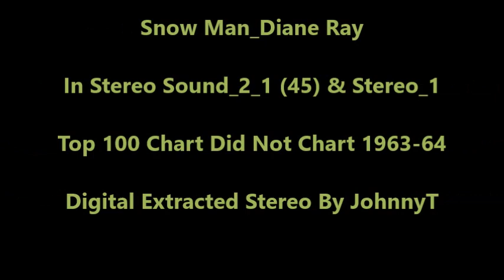Snow Man_Diane Ray_In Stereo Sound_2_1 & Stereo_1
Top 100 Chart Did Not Chart 1963-64

In Stereo Sound_2_1 & Stereo_1